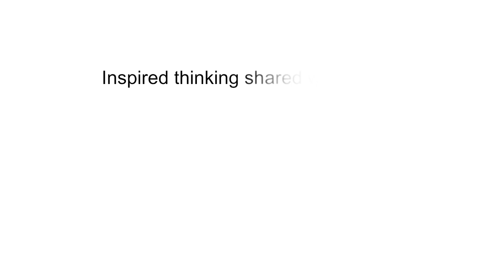Why should we all love birds | Washington Wachira | TEDxGateway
Washington Wachira wants us all to get to know the marvellous species of birds that share the planet with us. If you're not already a fan of earth's feather makers -- or concerned about their conservation -- you will be after you watch this delightful talk. Washington is an ecologist, safari guide and nature photographer based in Kenya. He has been involved with birds since he was a 14 year old boy. Today, he runs Cisticola Tours LTD, a safari company that leads top birding and nature tours across Kenya and East Africa. Washington continues to be a voice for conservation across Africa and the entire World.